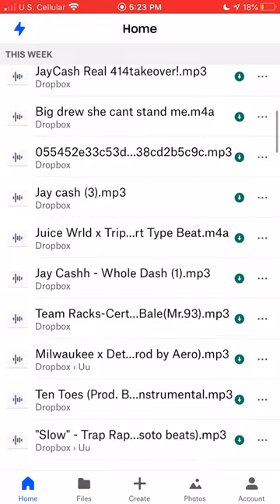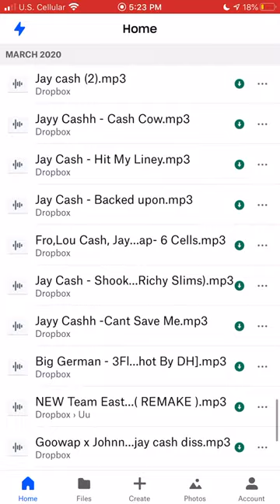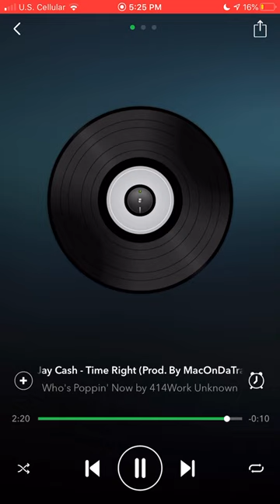Jay Cashh- Time Right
Search Jackrabbit on SoundCloud for more songs‼️